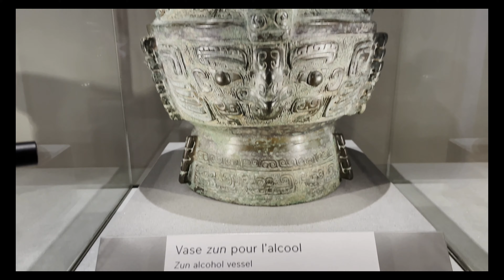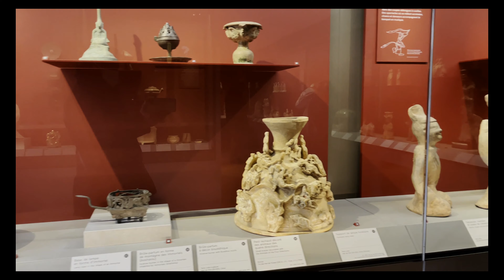Musée Cernuschi - musée des arts de l'Asie de la Ville de Paris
Le musée Cernuschi, inauguré en 1898, est l’un des plus anciens musées de la Ville de Paris. C'est aussi le deuxième musée d’art asiatique en France et le cinquième musée d’art chinois en Europe.

Formé des collections ramenées par Henri Cernuschi d'Extrême-Asie à la fin du XIXe siècle et enrichi depuis par des acquisitions et de dons, le musée présente un parcours chronologique de l'art chinois, du néolithique à la dynastie Song. Des pièces japonaises (dont le fameux grand Bouddha), vietnamiennes et coréennes viennent compléter ce voyage en Asie.

Les collections permanentes du musée sont gratuites.